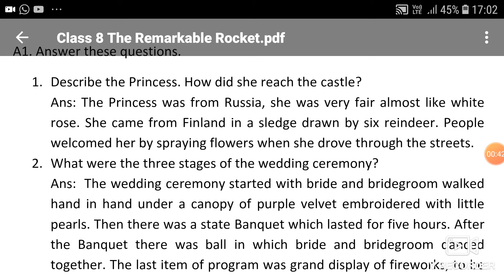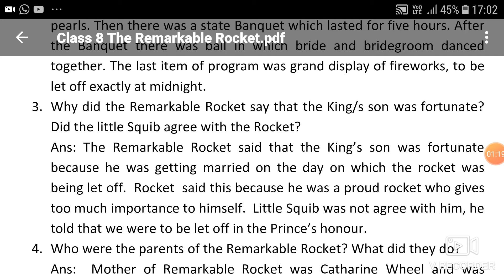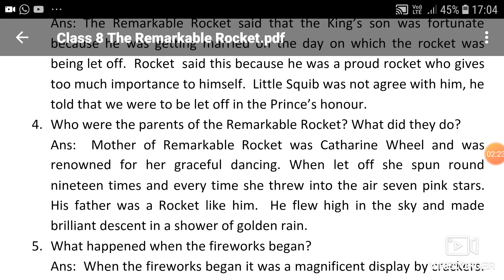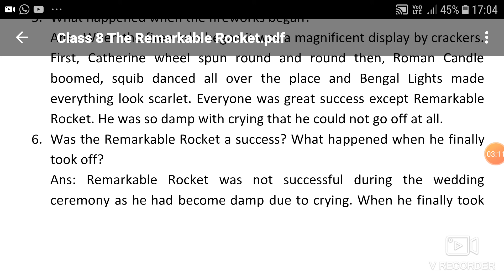Class 8 New images The Remarkable rocket questions and Answers | New images class 8 chapter 7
Best Selling Shoes and handbags
Kurty with Sharare and duppata @ Rs 901
Pop Mantra Women's Crepe Straight Kurta
Preparing for Maths Olympiad? get preparation guide
Guide for Science Olympiad
Get copy of IKGAI the japanese secret to a long and happy life